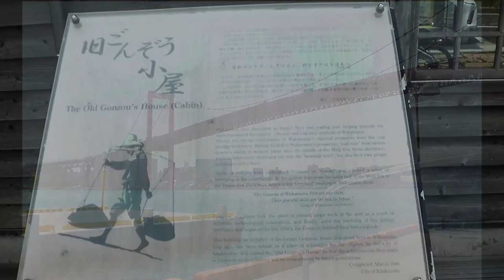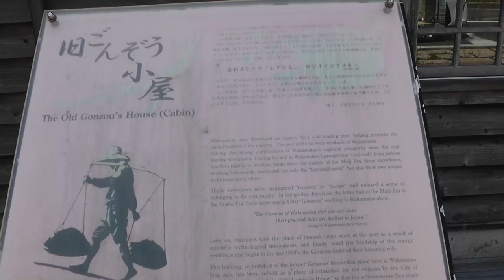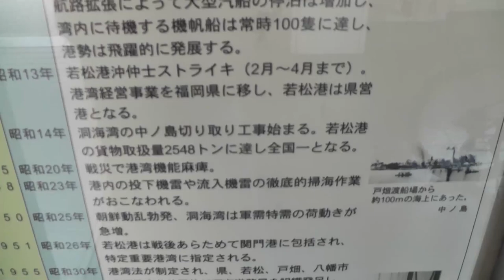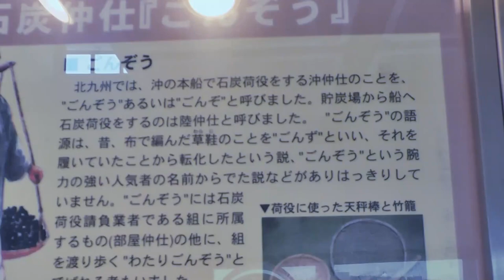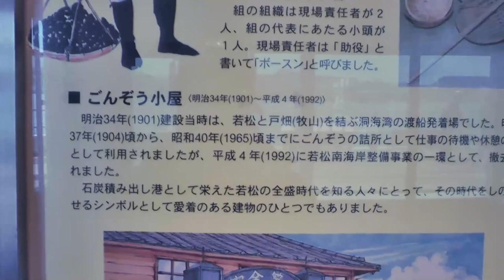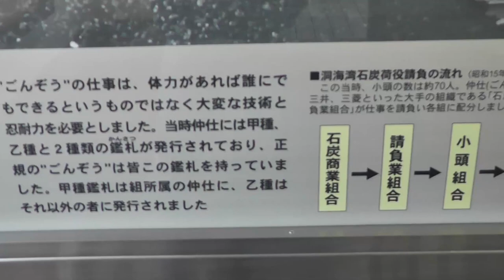紅い橋の街に生まれて....ゴンゾ 沖仲仕 港町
アフガンでなくなった#中村哲　さんは
､洞海湾の龍　　花と龍　の実在モデル
玉井金五郎　の　孫
ゴンゾ小屋の前は今税関などの庁舎ですが
そこに　玉井組　　はありました｡
作家　　火t野葦平　　は　息子
本名　　　玉井勝則　は　中村哲医師の叔父になります｡
コロナ､中村哲さんが生きていたら　お偉い医者どもに
なんと言うだろうね｡
｢なんちかんち言うな　　おまえらが現場でやれ｣
そういうでしょう｡